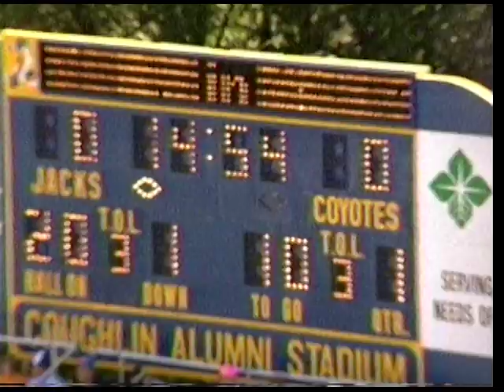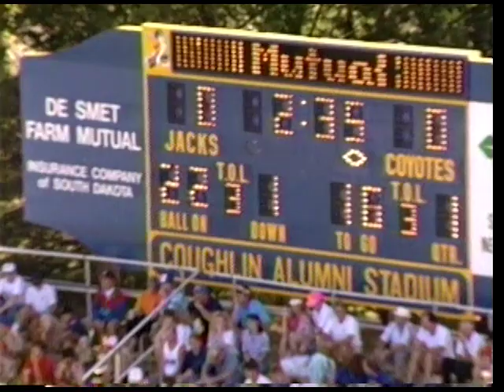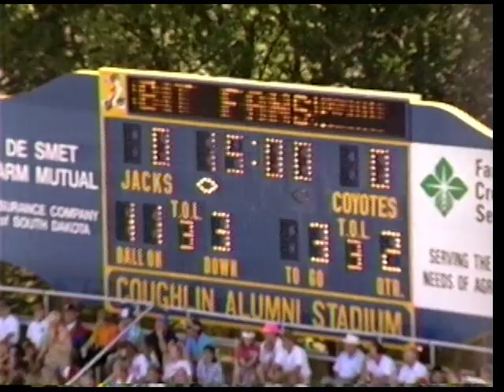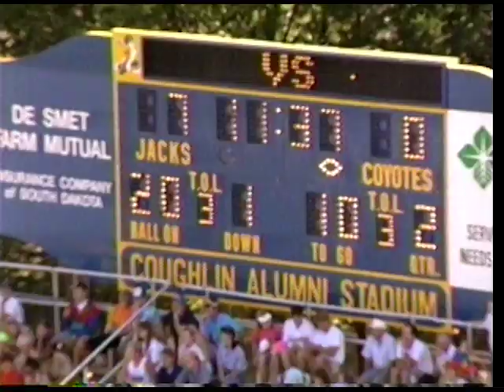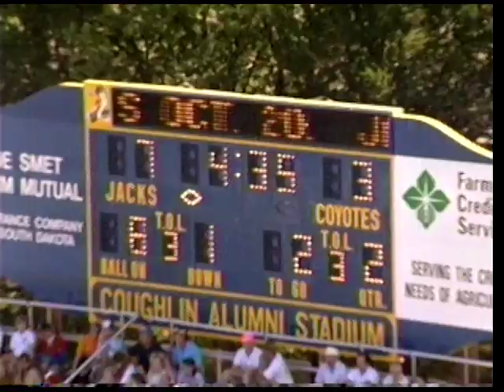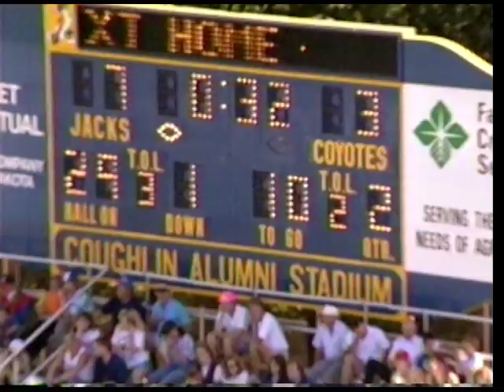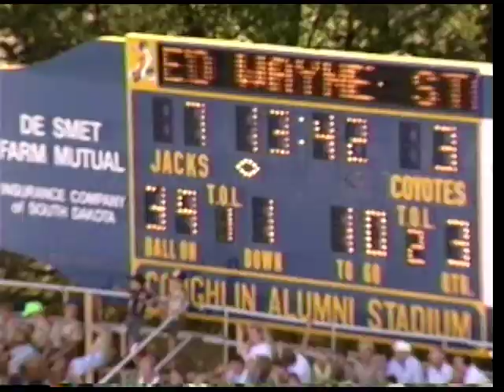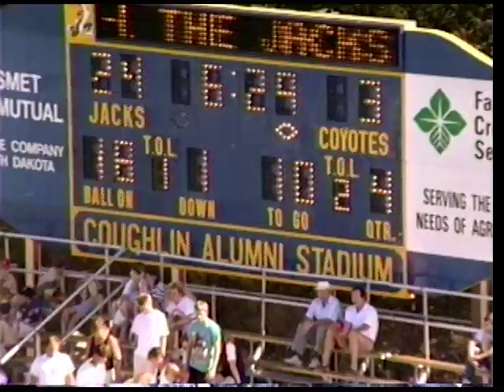Football: South Dakota at South Dakota State (09-08-1990)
Coach film of the South Dakota at South Dakota State football game from Sept. 8, 1990, in Brookings, S.D.